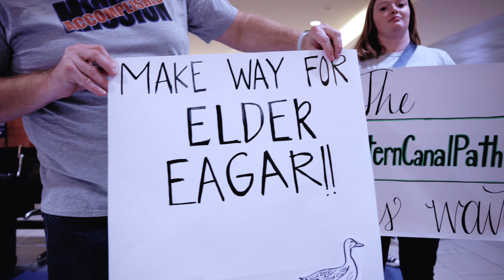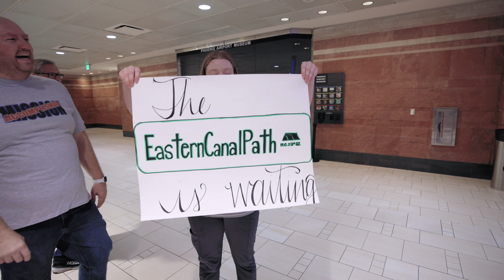Welcome Home Elder Eagar || Missionary Homecoming || Massachusetts Boston Mission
Enjoy this wonderful reunion of Elder Brady Eagar and his family after serving for the past two years in the Massachusetts Boston Mission. I never tire of seeing and feeling such raw emotions of a family coming together after so many sacrifices are made on both sides to move the work of the Lord forward! I loved the sign that it took Elder Eagar 24 months to finish his Boston Marathon and the finish line at the end - Elder Eagar is an excellent runner and this was quite fitting!! Enjoy!